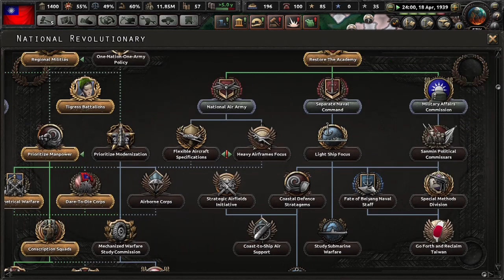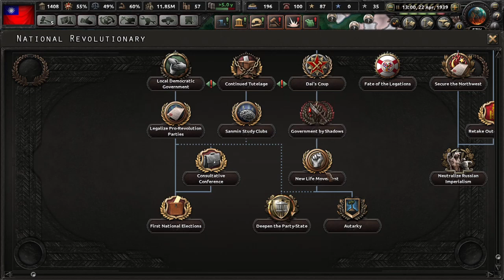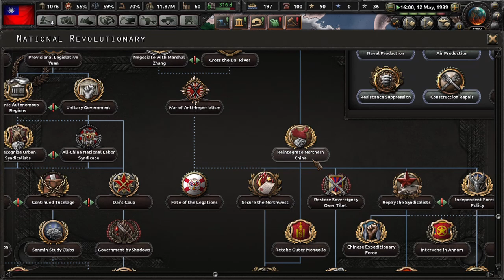HOI4-Kaiserreich:Left KMT #20 End Of Yunan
Hello everyone,
Today we delve into the Kaiserreich China Update with the Left KMT fighing for a united,strong and free China.
Stick around to see the Nationalists grow from an insurgency in the mountains to the legitamite government of China.
Hope you enjoy watching it as much as I enjoyed making it and always remember:
Without The Nationalist Party There Would Be No New China!